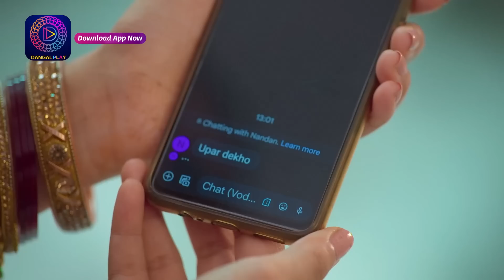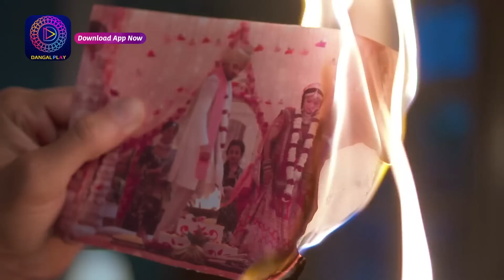Palkon ki Chhaanv mein2 | Episode 127 Part 2 | Episodic Glimpse | Dangal TV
You can watch the Dangal TV channel :
Fastway Channel No: 15
Digena Channel No: 117
Zing Channel No: 119
Tata Play: 177
Sun Channel No : 328